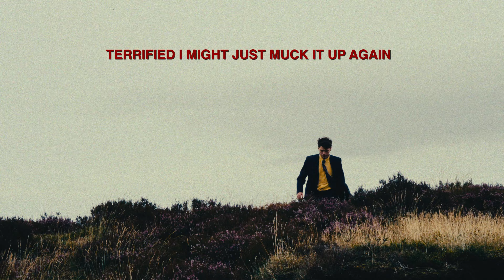STONE - Save Yourself feat. DOPE LEMON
FEAR LIFE FOR A LIFETIME
Our debut album. Out Now.